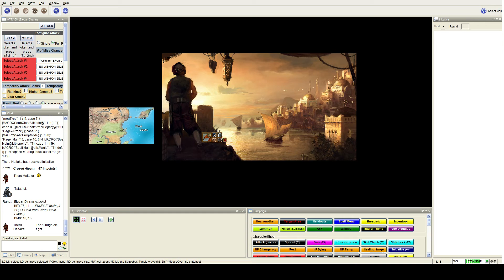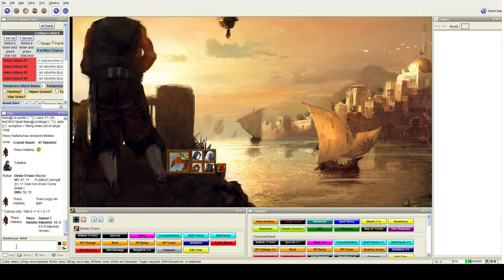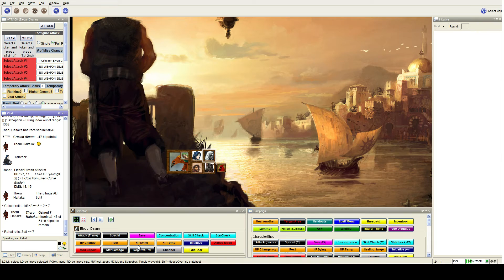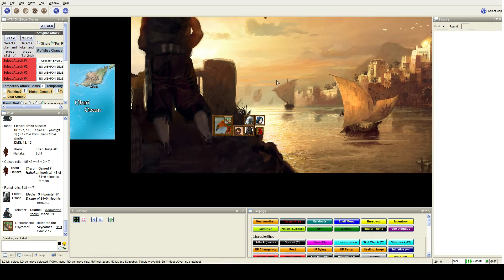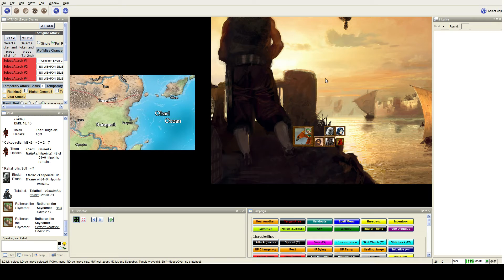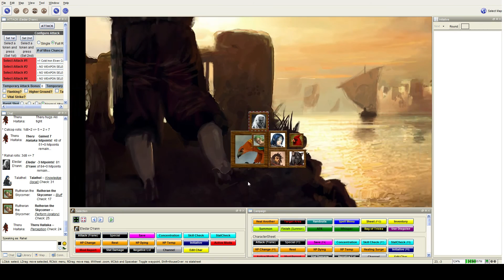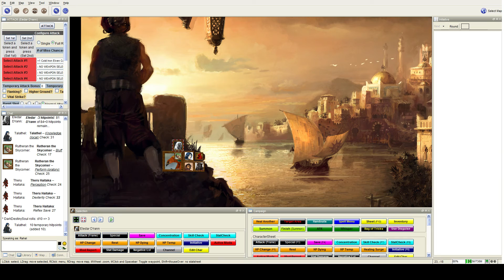Let's Play Pathfinder - Dragon's Cry session 02 part 02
An invitation is needed you say?